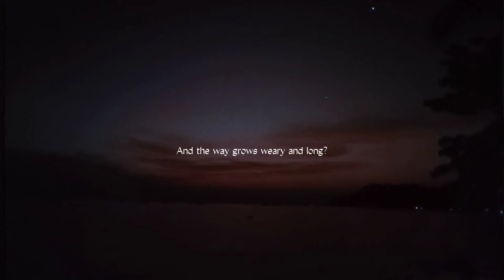Hymn 695 - Does Jesus Care When My Heart Is Pained || Short Cover by Zion Demecillo